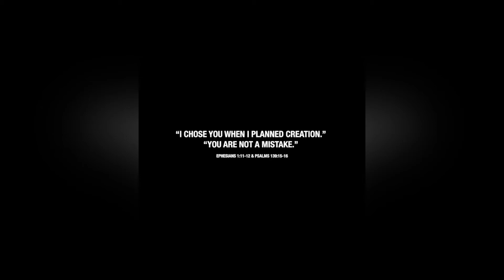Big Lake Introduces Kids to God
“But the fruit that the Spirit produces in a person’s life is love, joy, peace, patience, kindness, goodness, faithfulness..." — ‭‭Gal.‬ ‭5:22‬

Kids learn to give what they've received. Receive hurt, give hurt. Receive love, give love.

Big Lake is about introducing kids to the Spirit that produces love in a person till it overflows to the next person.